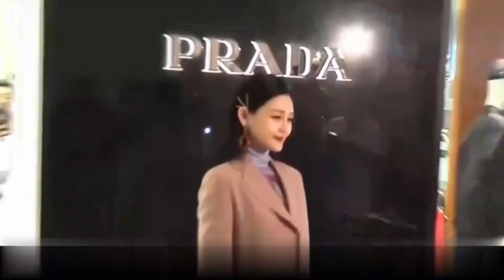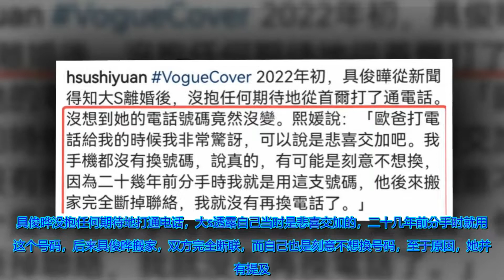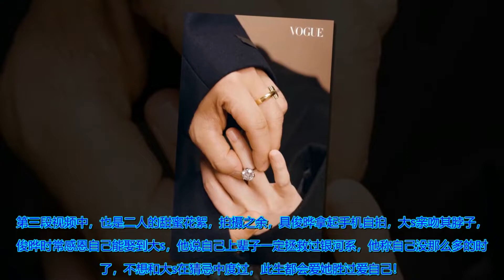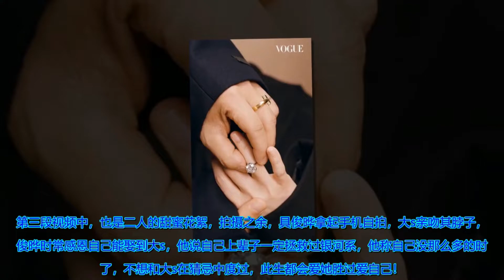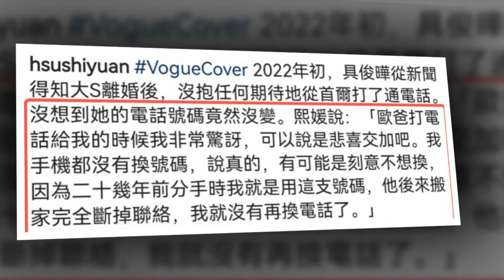大s再晒幕后花絮，连续分享过了三段和具俊晔的恩爱视频，画面简直比大片还要甜。|| Big S and Gu Junye wear wedding rings to each other!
大s再晒幕后花絮，连续分享过了三段和具俊晔的恩爱视频，画面简直比大片还要甜。|| Big S and Gu Junye wear wedding rings to each other, and the super sweet flash film is exposed!